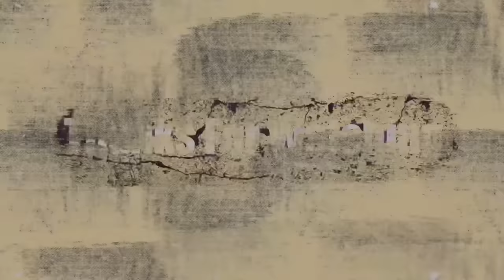Papa’s Birthday | Don’t Miss the laughter attack 😂 | Shoaib Ibrahim | vlog